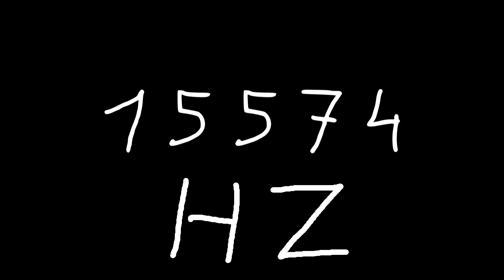15574 hz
Just sound.

chords
sounds
noise
tone
noises
tones
audio
wave
waves
sin
sine
sinus
sinoid
heart
heartbeat
resonancy